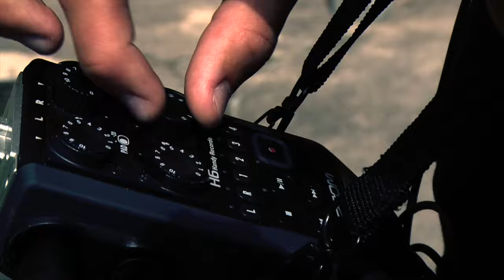Making off Es war einmal......